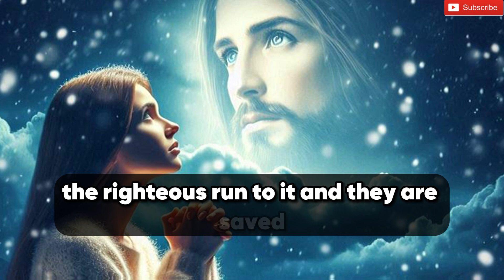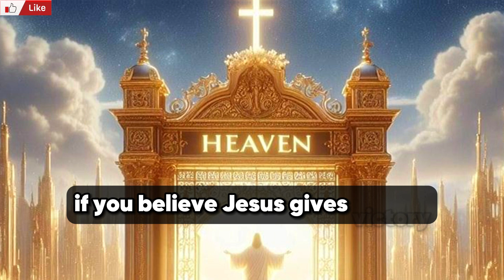✝️ DON'T SKIP MY CHILD 🙏❤️ God's message to you today.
This is a short message about God's victory.